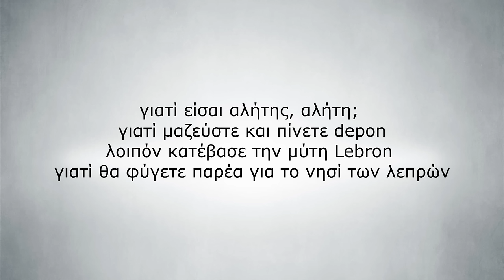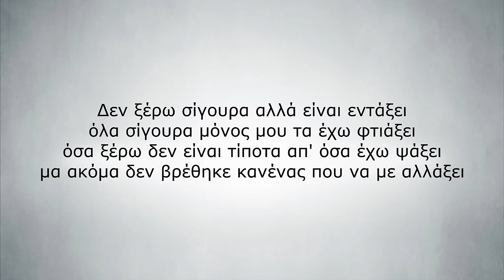TOQUEL - Σίγουρα | Sigoura (Audio)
Μουσική: Toquel